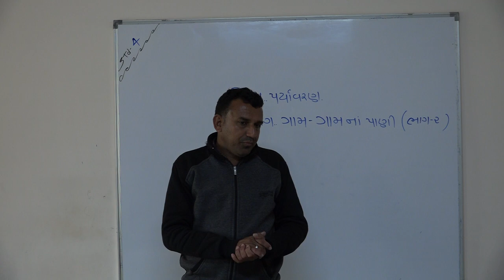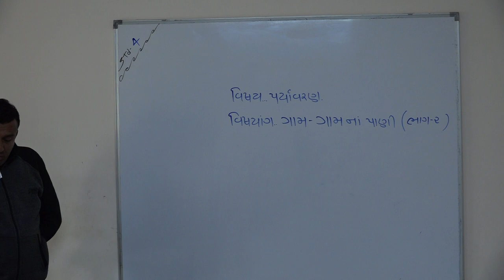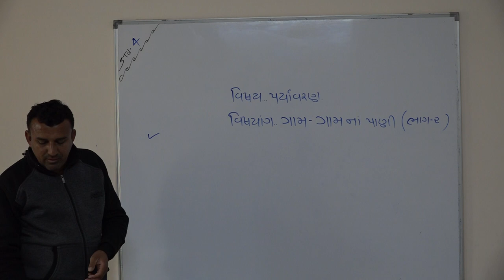Shree Adarsh Primary School,Bhabhar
ધોરણ 4 વિષય પર્યાવરણ ગામ ગામના પાણી